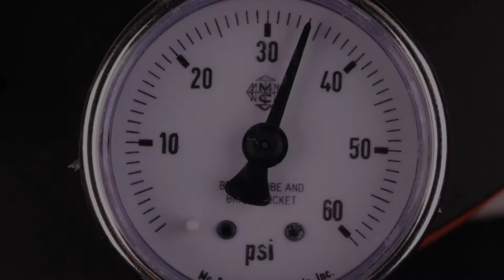Aesthetic Zone with Flowable Injection Technique With Enrique Diaz Guzman - Mexico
Aesthetic Zone with Flowable Injection Technique
27-28 April 2018
Cairo, Egypt
Speaker
Enrique Diaz Guzman - Mexico

Day 1 : Flowable Veneers
Day 2 : Ceramic Veneers

Learning Outcomes :
1. Diagnosis and planning for successful treatment.
2. How to apply the technique of flowable injection step by step with its limitations and advantages.
3. Minimal invasion based on depletion guides when necessary.
4. Polishing protocol and high brightness of restorations

Topics :
Introduction
Aesthetic Analysis
Visagism
Divine Proportion
Digital Ruler
DSD - Smile Design Principles
Photography Protocol
Video Protocol
First Impression
First Wax Up
Mock Up
Surgery
Facebow & Articulator
CR & De-program
Second Wax up
Second Mock up
Flowable or Ceramics?
Flowable Injection Technique
Transitional Restoration
Veneers Prep
Ceramics
PVS
Cementation
Maintenance

Fees:
- 550 $ Early registration
- 750 $ Late registration